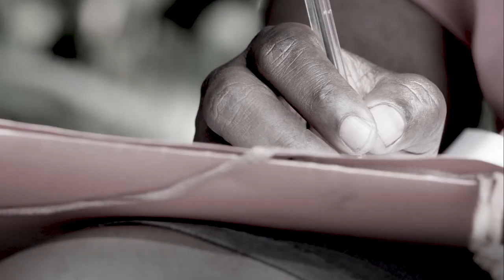Schreib für Freiheit: Clovis Razafimalala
Clovis Razafimalala setzt sich für den Schutz des Regenwaldes in Madagaskar ein. Um sein Engagement zu stoppen, wurde der Umweltschützer unter erfundenen Vorwürfen angeklagt und verurteilt.